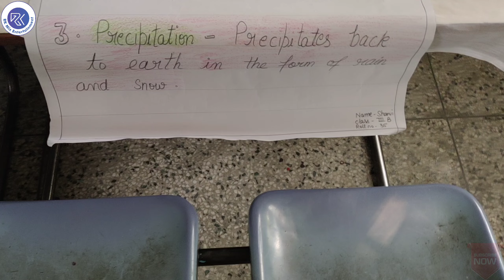AES NT Rama Rao Memorial Senior Secondary School Science And Maths Fair | AES School Janakpuri | P98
This video shows the Science And Maths Fair (Part - 98) celebrated in Andhra Education Society NT Rama Rao Memorial Senior Secondary School Janakpuri, New Delhi - 110058 on 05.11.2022.